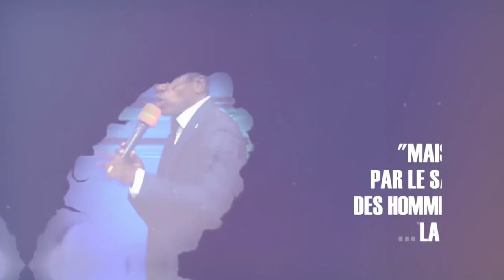LE DIEU DE DOUBLE PORTION 06 MARS 2022